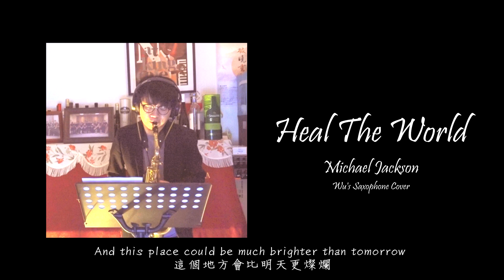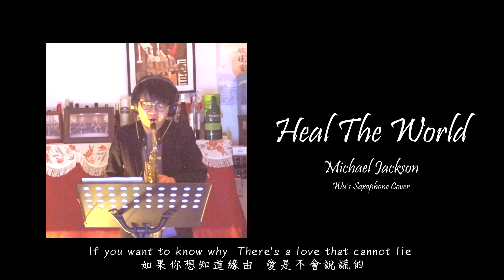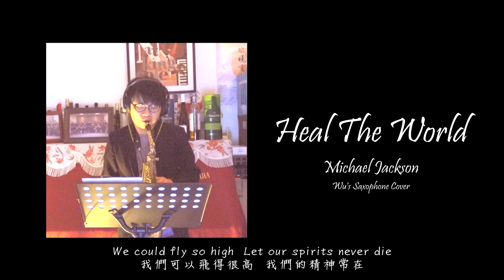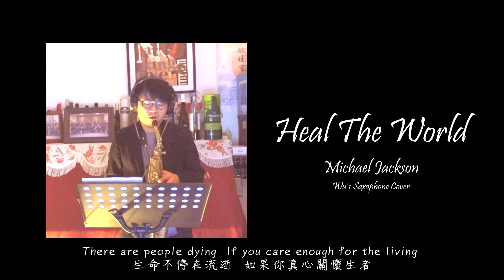Heal The World / Michael Jackson (Wu's Saxophone Cover)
20210603 - Heal The World

這幾天本土確診及死亡人數持續攀升
除了三級警戒民眾在家的鬱悶外
每天電視新聞中總是有政客或名嘴奮力地吼叫
看著為疫情抗戰而努力的人無奈的眼神
警消醫護奔波疲憊
總感覺現在整個社會都呈現滿滿的負能量

其實在學生時期身邊的朋友很多都是現在在醫院工作的人
不只有醫師、護理師
包括醫檢、醫放、呼照、職治、物治等醫療工作者
看到這些朋友在社群分享的貼文總會為他們捏把冷汗

雖然幾乎所有的課都被取消、團練也是
我能盡的微薄之力也只有待在家，錄些音樂
其實這兩年全球的抗疫歌曲有很多
但會選用這首 Michael Jackson 的 Heal The World
一方面是我自己非常喜歡
另一方面也覺得這是我們這個世代一首象徵和平的曲子

臺灣現在缺少正能量
希望在三級警戒的狀態下
大家能在不影響防疫的情況下尋找快樂
並彼此鼓勵、支持
互相扶持度過這一波難關

謹以此曲獻給為疫情奮鬥的每一個人

臺灣加油！